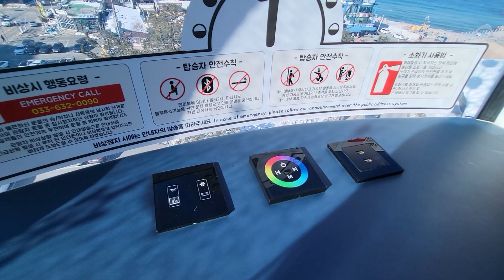강원도 속초여행 즐기기 1 (한국의 런던아이?! 속초아이 대관람차, 아바이 마을, 속초바다)